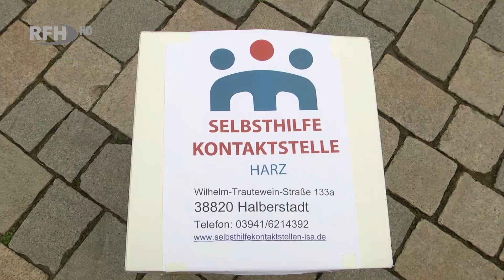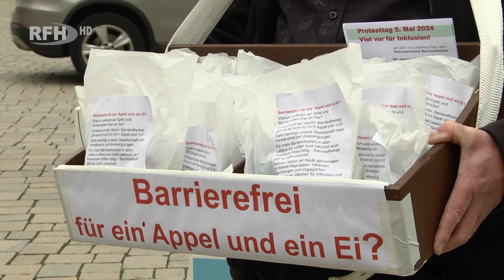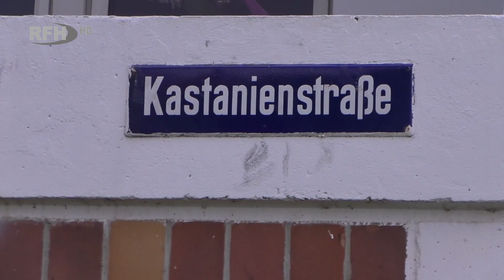Aktion für mehr Barrierefreiheit - Ein Zeichen für Inklusion und Teilhabe - RFH aktuell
►Thema:
Aktion für mehr Barrierefreiheit - Ein Zeichen für Inklusion und Teilhabe